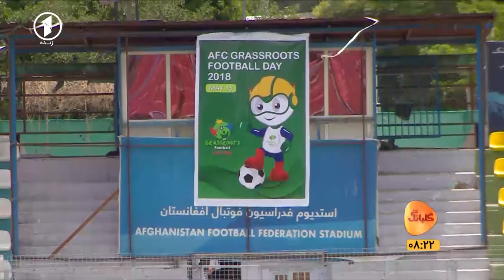zaher noori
Mir abdul matin
zaher noori present